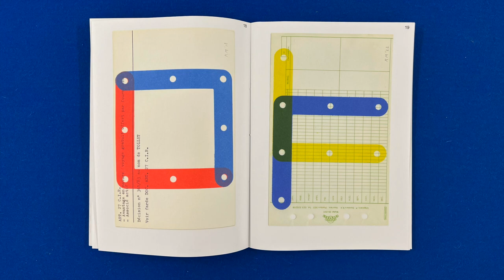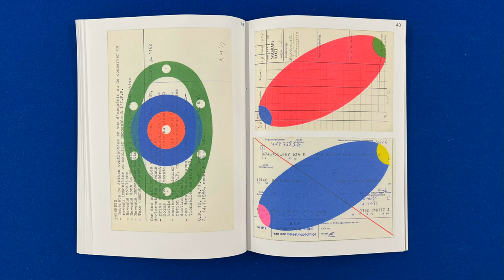Small Prints by Karel Martens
Small Prints, by Karel Martens, published by Roma Publications

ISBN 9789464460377